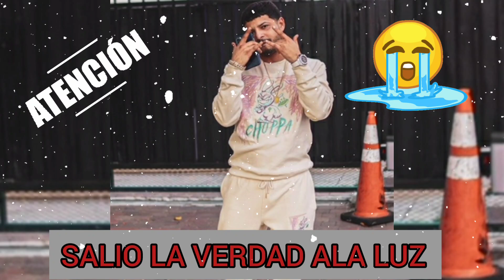🚨ATENCIÓN ÚLTIMO MINUTO!LA VERDAD SALIO ALA LUZ.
ESCANDALO HOY EN PUERTO RICO TODO FUE NEGLIGENCIA🚨ATENCIÓN ÚLTIMO MINUTO!LA VERDAD SALIO ALA LUZ BUSCAN JUSTICIA.
!! BIENVENIDOS A#redviralfabini

Image

Ⓒ Video

Ⓒ Song ~

O interprete